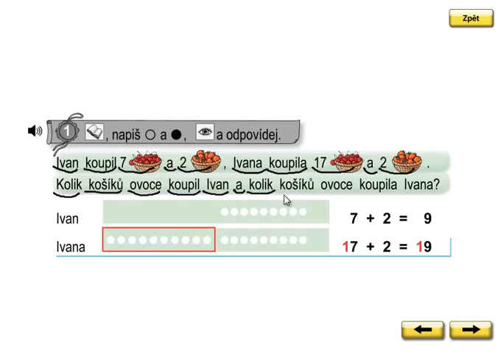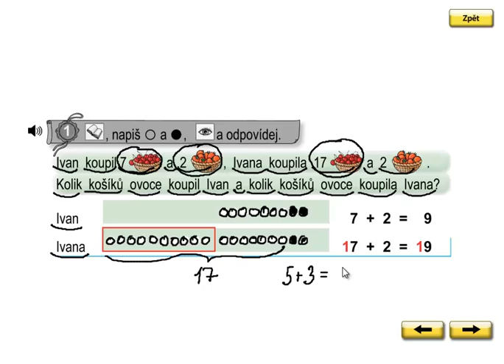Matýskova matematika 3.díl, strana 48, cvičení 1b